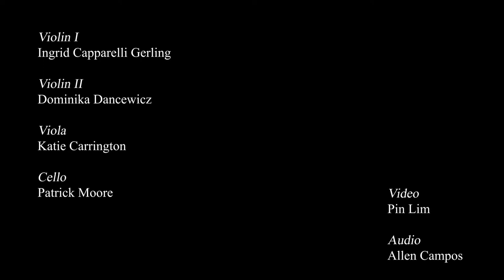Axiom Quartet: Johannes Brahms, "String Quartet No. 3 in B Flat, Op. 67" - Mvmt. III) Agitato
For November, the Axiom Quartet looks at the last string quartet of Johannes Brahms. Like the Beethoven quartet we examined last month, this Brahms quartet also looks back to Mozart for inspiration.  The first movement in particular has strong ties to Mozart’s “Hunt” Quartet, sharing both the same key signature (B-flat major) along with the same character references to peasant characteristics, most notably the horn call of the hunt.
The work is dedicated to the prominent physician (and amateur cellist) Dr. Theodor Wilhelm Engelmann. In a letter Brahms wrote to Dr. Engelmann, he said that, “I am publishing a string quartet, and may need a doctor for it...It’s no longer a question of a forceps delivery; but of simply standing by. There’s no cello solo in it, but such a tender viola solo that you may want to change your instrument for its sake!”

We often think of Brahms and his music, rightly or not, as complicated, heavy, and dark. This quartet stands in contrast to that image presenting a quartet that relies on simplicity of both harmony and texture.